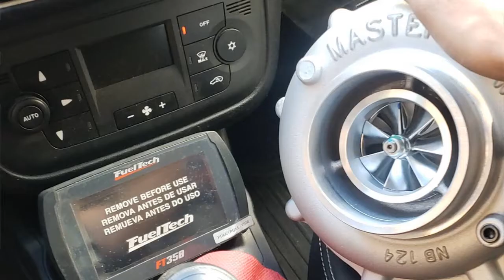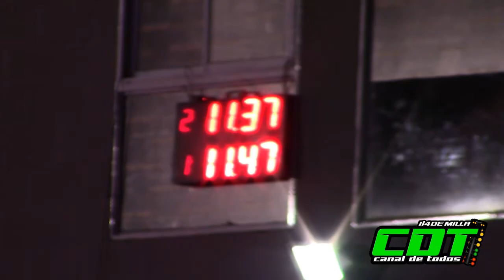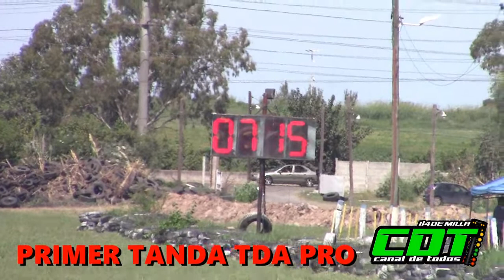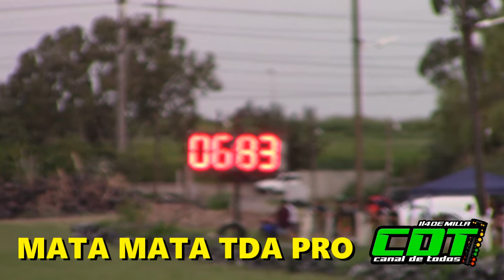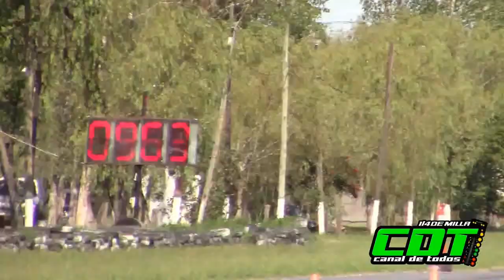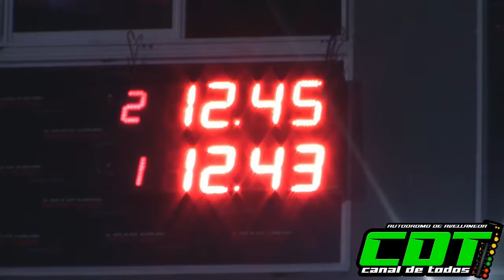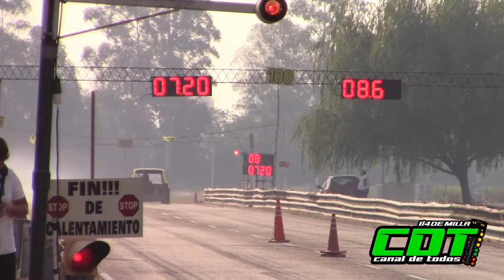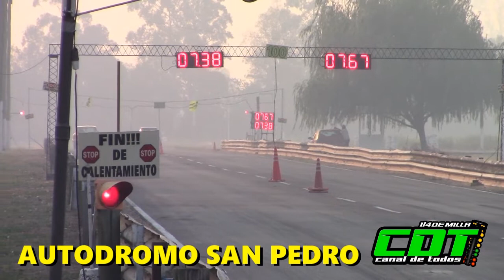PROGRAMA 132 del CDT Canal de Todos 1/4 de milla